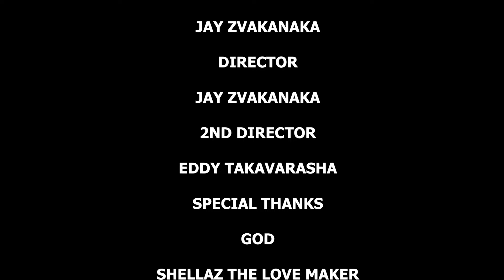Deranged (ZimComedy) Jedza the Notorious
Music done by @ShellazLoveMaker521